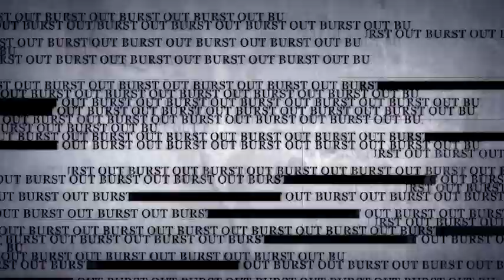Do you think Canada is a united country? | OUTBURST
This week Outburst is asking Canadians: Do you think Canada is a united country?